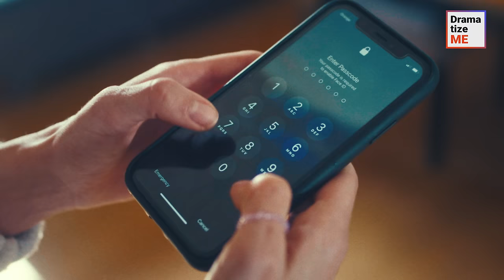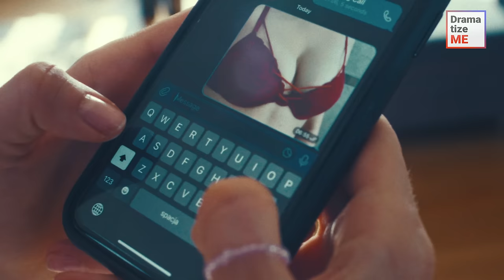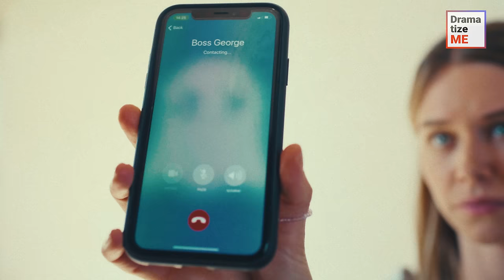WIFE READS HUSBAND’S CHATS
A man yelled at his wife for touching his phone, claiming that she invaded his privacy. However, the wife's suspicions come true when she found a chat containing private pics of another woman. Without a second thought, the wife invited the unknown contact to dinner in order to find out the identity of her husband's mistress. But, when the time finally came, some unexpected guests showed up – Her best friend and her sister…

Don’t forget to tag your friends and send videos to others to support us!